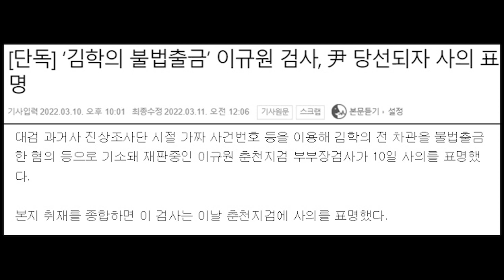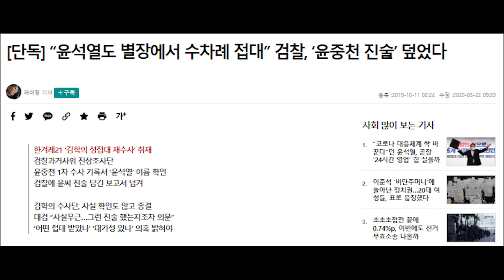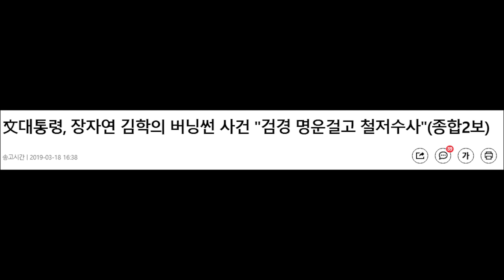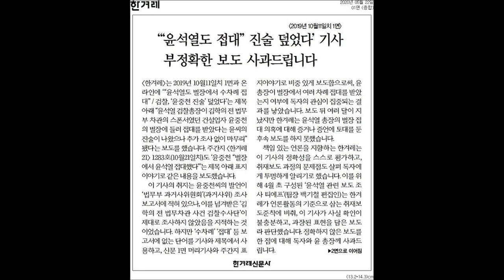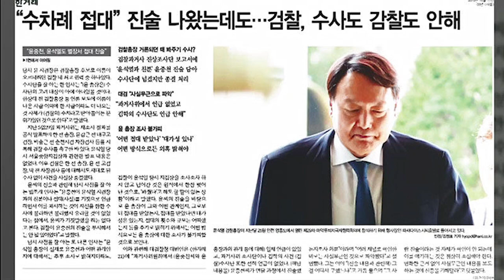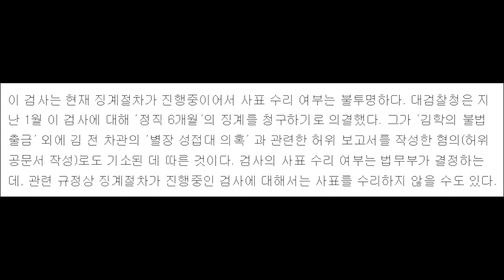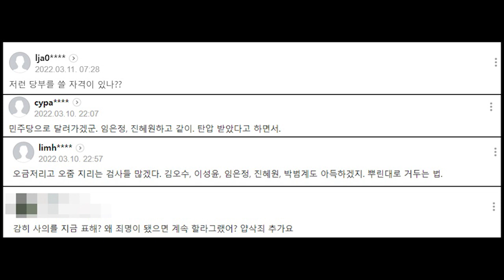'윤석열 접대 오보' 관련 검사 사의 표명..... 친여 검사들 빤스런 신호탄...?